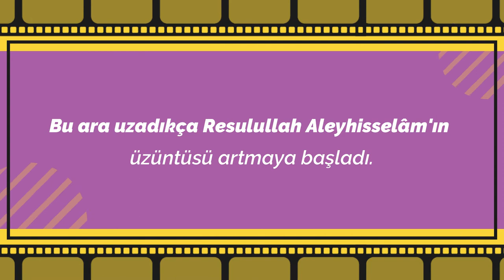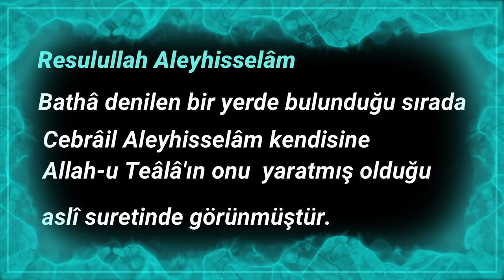Muhammed Aleyhisselâm Tanıyalım & Tanıtalım 14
İslam Hot News Sayfamıza Hoş Geldiniz.

Please visit for our official address

Bilginin Adresinde Kalın...
İnternetiniz Açık Olsun...
1 soru 1 cevap Eğitici Videoları için

DIRECTED BY
Yusuf KAYA